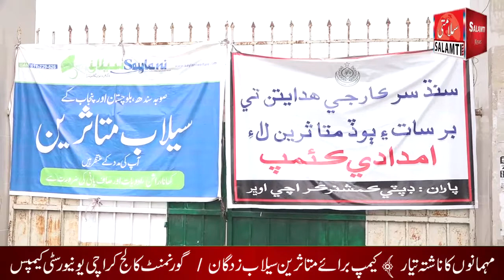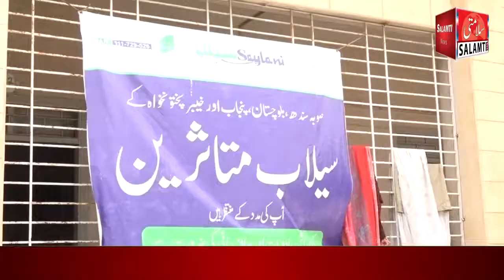سیلاب متاثرین کے ساتھ ایک خوبصورت دن ۔۔مکمل احوال ۔۔سلامتی نیوز کی خصوصی پیشکش